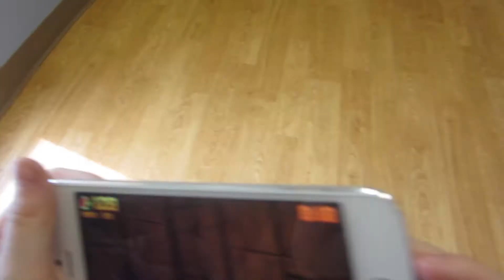On The Way To A Healthier Me Day 47 - Blown Out Tires And Doctors Visits!